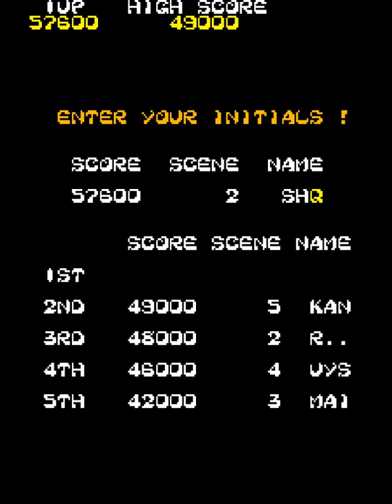ARC Kiki Kaikai